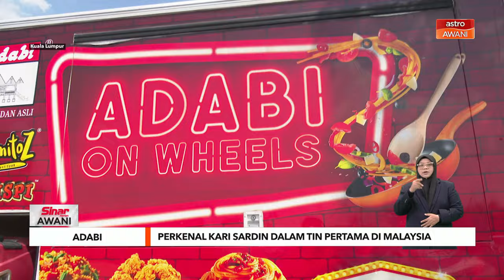Perkenal kari sardin dalam tin pertama di Malaysia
Adabi Consumer Industries Sdn Bhd (Adabi) memperkenalkan produk baharunya, Kari Sardin Dalam Tin. Ia adalah produk pertama seumpamanya di Malaysia dan mampu memenuhi cita rasa pengguna.